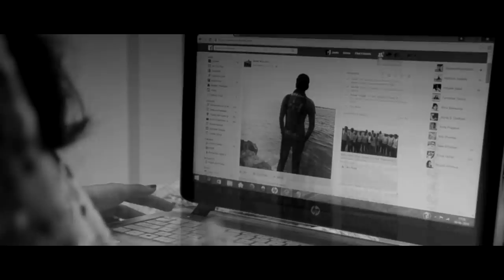LOVE CHE KE LOLLYPOP OFFICIAL TRAILER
Hey friends we are happy to present the trailer of our most awaited ZERO BUDGET gujarati movie LOVE CHE KE LOLLYPOP

A movie which has love action comedy college life and that too in gujju style so guys fasten your seat belts for the roller coaster ride

DIRECTOR - SATISH GURU

PRODUCER & WRITER - SAHIL KOTECHA

SCREENPLAY, DAILOUGE AND LYRICS - SAHIL KOTECHA & TANVI KOTECHA

CINEMATOGRAPHY - SAGAR YADAV AND MILAN MAKWANA
( KAVITA DIGITAL STUDIO )

EDITORS- MILAN MALWANA AND SUNIL SOLANKI

PHOTOGRAPHY- PANKAJ PARMAR ( SMILEY STUDIO )

MAKE UP - ANKIT SOLANKI AND VAISHALI THAKRAR

GRAPHICS - SUNIL SOLANKI, DANNY SHAH AND DURGESH CHUDASAMA

STAR CAST

SATISH GURU
SHRADDHA THANKI
VICKY MANGERA
SAHIL KOTECHA
YASH MOTIVARAS
BHAVESH KOTIYA
KAMLESH PANDYA (KP)
ANKIT SOLANKI
HARDIK RAJA
JAY JOSHI
VAISHALI THAKRAR

V J MODHA COLLEGE
MIDDAY MUNCHIES
THE SPOT CAFE
KATAK BATAK
TANVI CERAMICS

STAY BLESSED